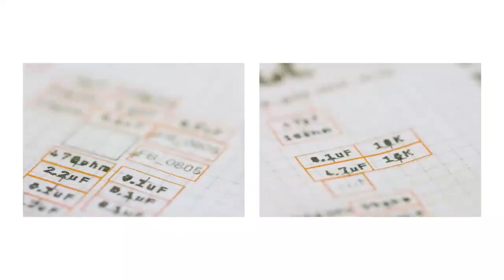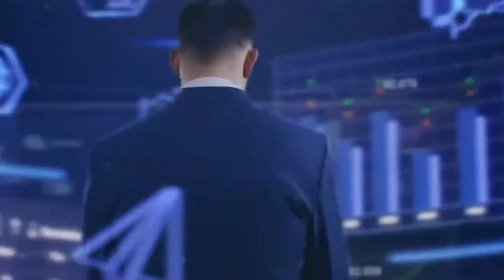SpaceX Is About To Try Landing Both of Falcon Heavy's Boosters On Drone Ships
SpaceX is about to make history once more by attempting the first-ever dual booster landing on 2 different autonomous drone ships. In today’s video, let’s discuss how SpaceX expects to accomplish this uphill task and how this success may benefit the company going forward. Could the success of this attempt open the door to more Falcon Heavy missions? Let's Watch it.